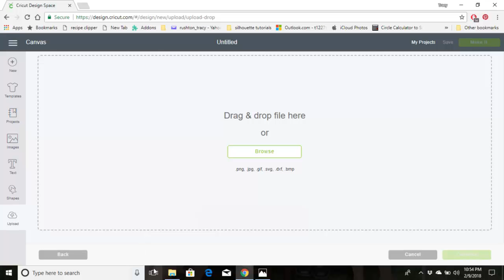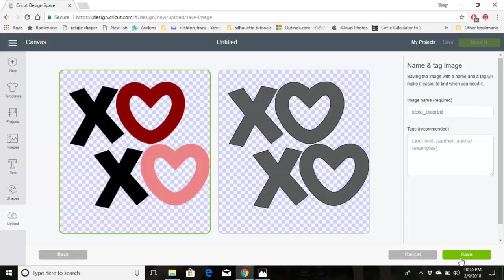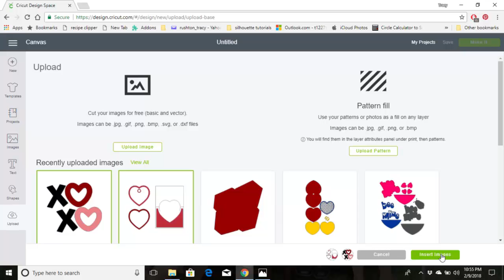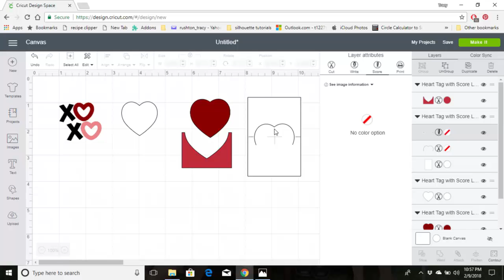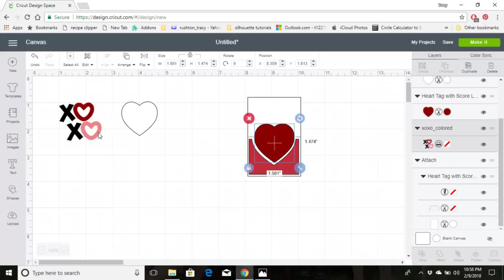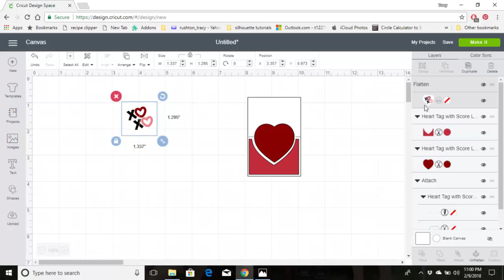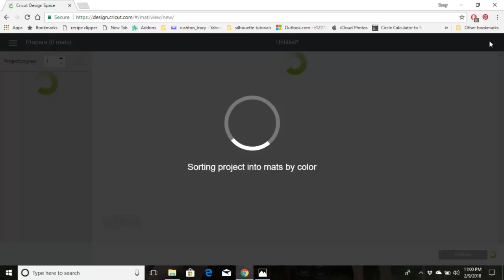Digital Stamps With Cricut Design Space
Use digital stamps with Cricut Design Space to create tags and labels.